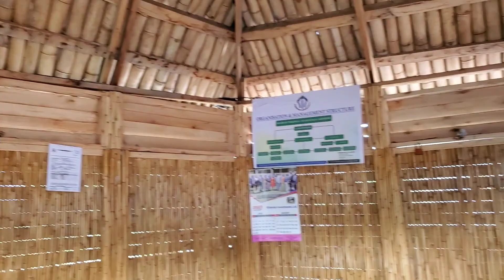KASESE: 7 Epic Adventures Await! Top Things to Do in Kasese, Western Uganda travel #2024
Kasese, nestled in the foothills of the mighty Rwenzori Mountains, is a treasure trove of adventure and natural beauty. From trekking glaciers to spotting wildlife on safari, this Ugandan gem has something for everyone.

In this video, we'll unveil the top destinations you absolutely can't miss in Kasese:

Kasese is more than just destinations; it's an experience. It's about feeling the thrill of adventure, connecting with nature, and immersing yourself in a vibrant culture. So, pack your bags, lace up your boots, and get ready to be amazed by the wonders of Kasese!

Also, share your favorite Kasese destinations in the comments below!